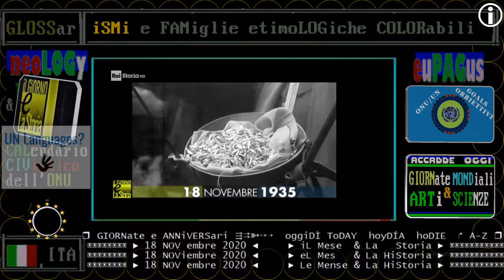§.1/- 1935 RAI STORIA ACCADDE OGGI: 18 NOVembre, SANZIONI all'Italia per l'invasione dell'Abissinia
§.3/- 1935 focus RAI STORIA ACCADDE OGGI: 18 NOVembre, fascismo e invasione dell'Abissinia
▬▬▬▬▬▬▬▬▬▬▬ஜ۩۞۩ஜ▬▬▬▬▬▬▬▬▬▬▬▬▬▬